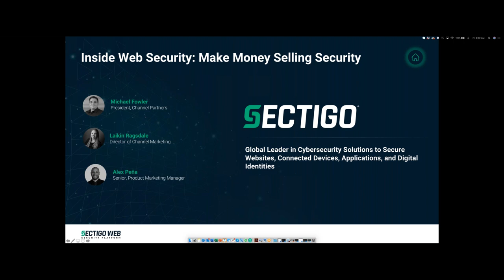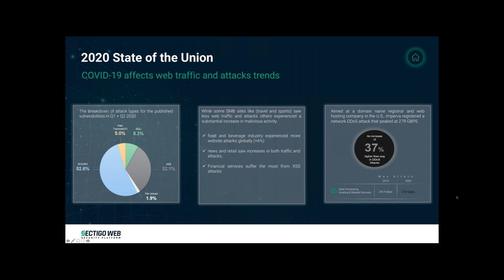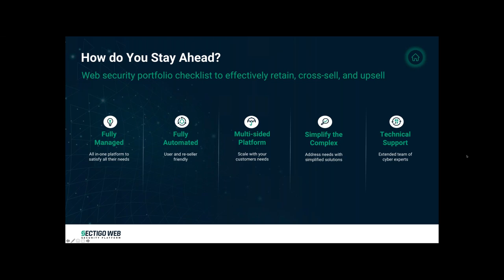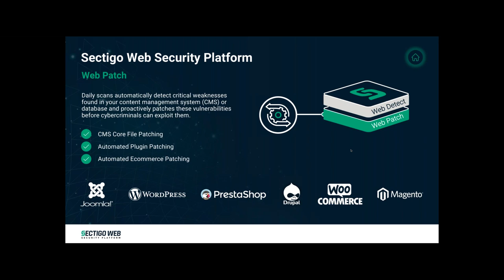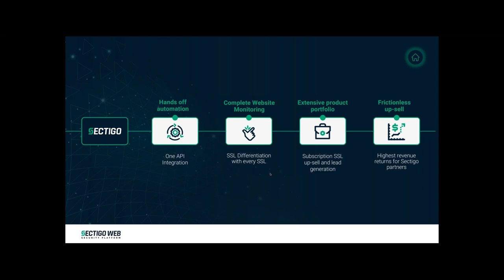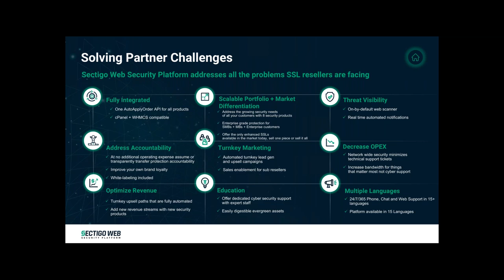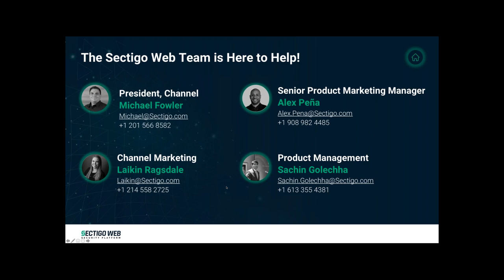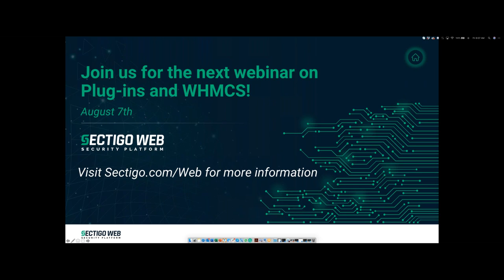Inside Web Security Make Money Selling Security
Patching, Malware, WAF, CDN, PCI, DNS… with so many technical acronyms and phrases, and so many third-party vendors - how do web security customers know what they need and whom to get it from? How can one vendor tell an easy to understand, cohesive story about securing online presence while simultaneously building brand loyalty?

During the webinar, we review how you can:

Completely manage all your customers’ web security needs from one modular platform
Simplify the complex web security landscape for your non-technical customers
Offer a completely automated security platform catering to multiple customer needs